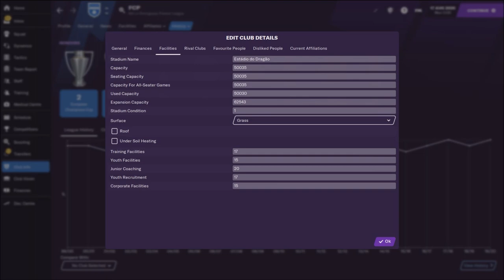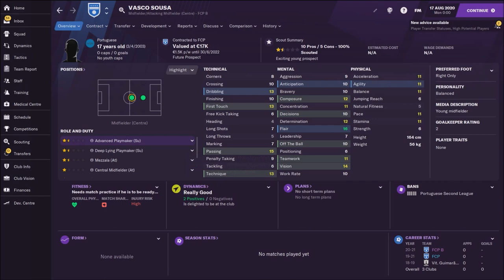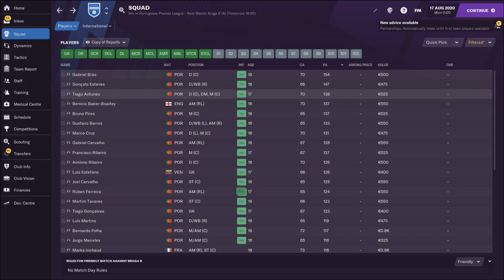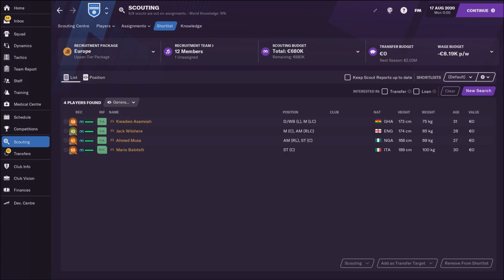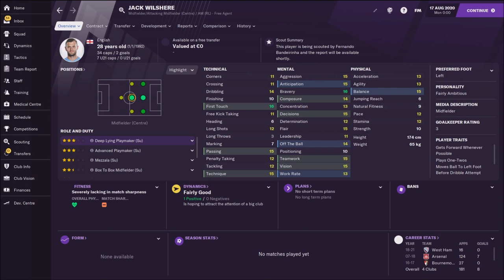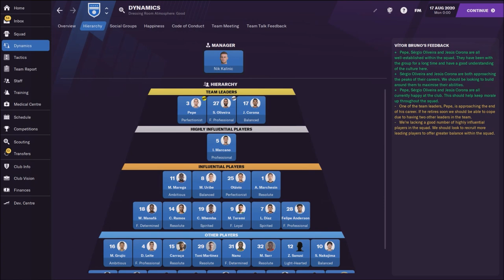FM21 FC Porto Team & Tactics Guide | Football Manager 2021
FM21 FC Porto Team & Tactics Guide | Football Manager 2021, in this video you can check my team & tactics guide for Portuguese giant, FC Porto. Porto has many great young players and this is why it is very interesting to manage this team in fm 2021.